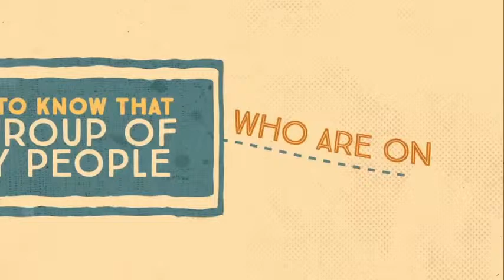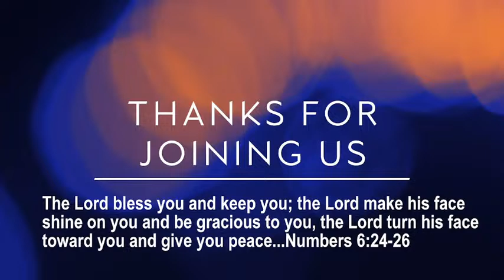Tabernacle Of Prayer St Clements Easter Sunday Service | 3/31/2024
Join us as we Worship together as a family!